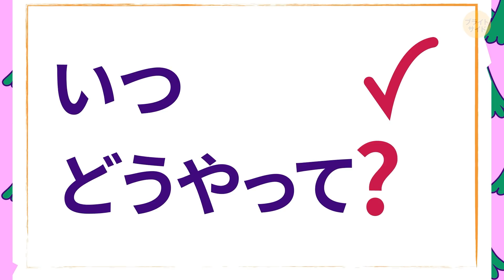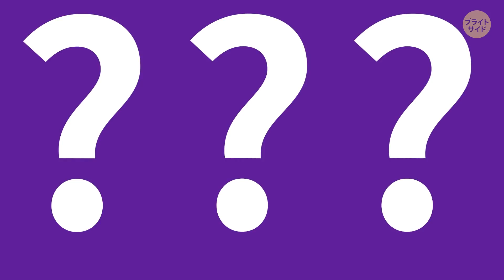動物さえ近づかない謎めいた場所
それは1949年の夏でした。若い地質学者ヴァジーム・コルパコフはロシア北部のイルクーツク地方で、この地域の地質図を描くという任務中、非常に神秘的なものと出会いました。それは数十年たった今でも専門家を困惑させ続けています。果たして、それ、の正体とは！？

現在はパトムスキー・クレーターとして知られていますが、地元の人々は当時、巨大な鳥の巣のように見える事からファイヤーイーグルネストと呼んでいました。高さは40mで、例えるとあのセコイアオスギの半分の高さ。円錐のような構造の直径は160mで、シアトルのスペースニードルを横にした長さと同じくらいです。中に何が隠されているのかがわかれば世紀の大発見！この奇妙な場所について学びたい人は必見です！